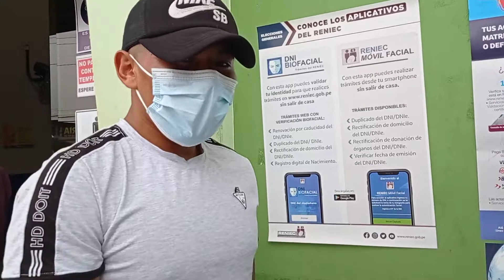POBLADORES RECLAMAN MAS PERSONAL EN RENIEC MAJES PEDREGAL CAYLLOMA AREQUIPA PERU 2021